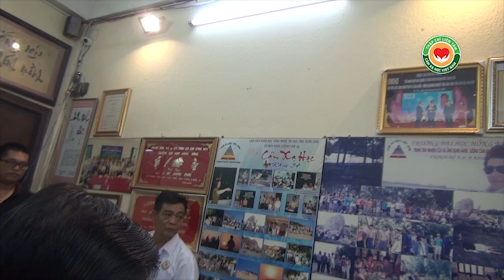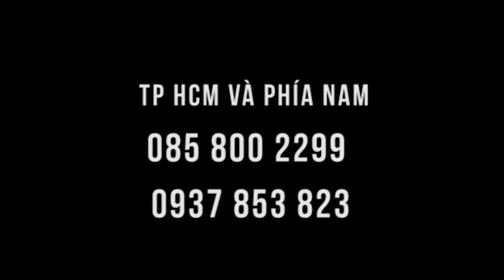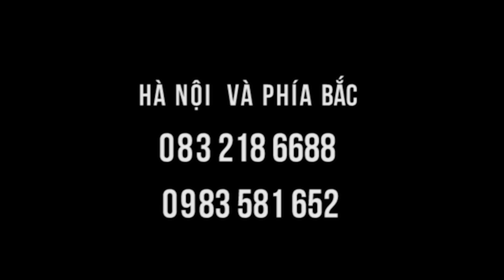Đau thần kinh tọa phải nằm tại lớp